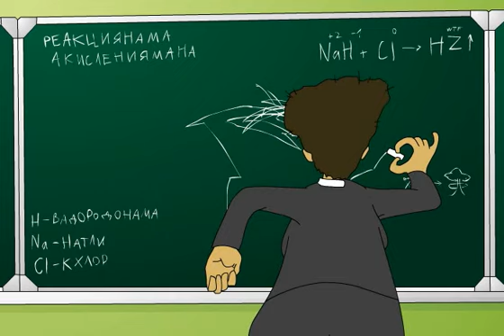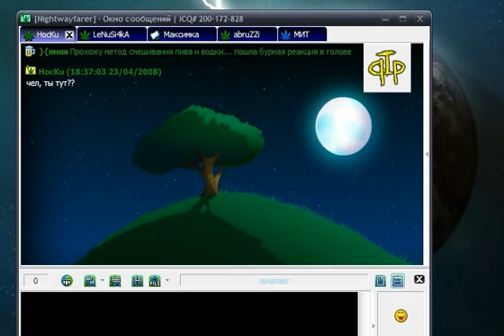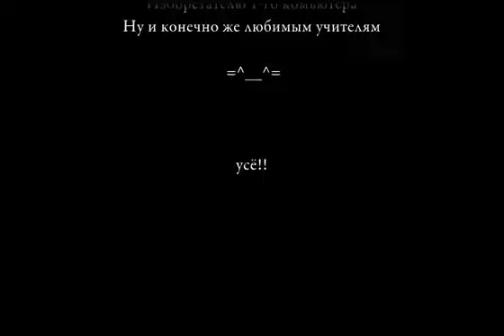School 13 It All Can Wait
Быть, или не быть - вот в чем вопрос. Сопротивляться ли соблазну посидеть в компе и порубать в такие игры, как Принц Персии, Портал, Даркеден и прочие, или же стоит бороться ради своего блага, и делать уроки? Хочу Знать... позырьте мульт, и сделайте собственные выводы